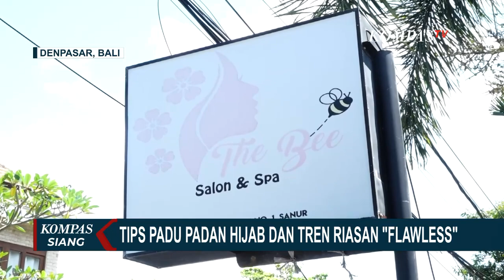Tampil on Point dengan Make Up Hijab yang Flawless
KOMPAS.TV - Beribadah puasa seharian bukanlah halangan bagi kaum muslimah untuk tetap tampil cantik dan segar.

Tren make up flawless dan glowing yang populer di tahun 2022 ini bisa jadi inspirasi riasan harian Anda.

Sambil memperagakannya menggunakan model, salah satu salon kecantikan di kawasan Sanur, Denpasar, bali ini berbagi tips dan triknya.

Baca Juga Berkat Ramadhan, Pengerajin Mukena dan Hijab Sulam Kebanjiran Order di

Untuk menghasilkan riasan wajah yang terlihat segar dan natural pertama-tama gunakan rangkaian skincareatau produk perawatan kulit wajah seperti pelembap pada wajah yang bersih sebelum mulai menggunakan make up.

Berikutnya, oleskan primer, lalu foundation dan tutupi dengan bedak padat, dan bedak tabur untuk semakin menyamarkan pori-pori wajah.

Pilih warna foundation dan bedak yang sesuai dengan warna kulit agar tampak lebih natural.

Berikutnya gunakan perona mata dengan warna-warna bumi seperti krem dan coklat, dan tak lupa tebalkan bagian alis dengan menyikat rambut alis terlebih dulu.

Tambahkan juga perona pipi dan terakhir highlighter di bagian tulang pipi sehingga wajah terlihat lebih segar dan berkilau.

Dengan pilihan warna lipstik yang nude riasan wajah pun tampak flawless dan natural.

Sementara itu, model hijab semi formal dan model semi turban berikut juga bisa jadi pilihan. Namun bagi muslimah tetap perhatikan sesuai syar'i ya.

Sentuhan make up flawless dan segar yang dipadu dengan hijab trendi ini bisa jadi inspirasi untuk mempercantik tampilan Anda.